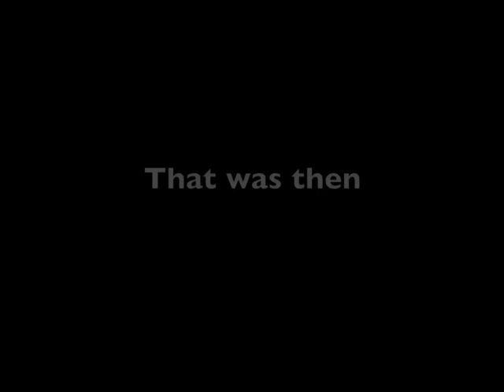TheRanch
Our place in the woods. 22 acres that backs up to 20,000 acres of timberland.